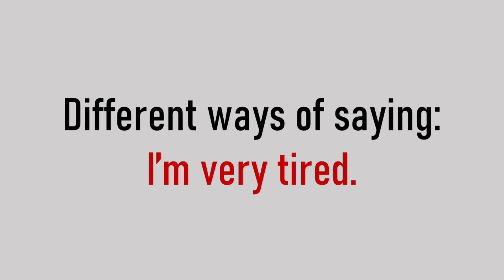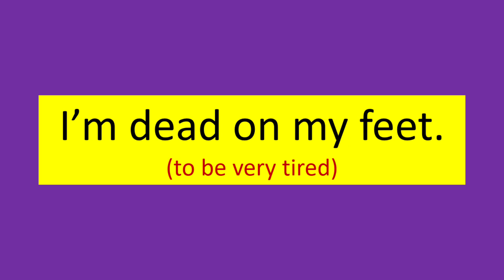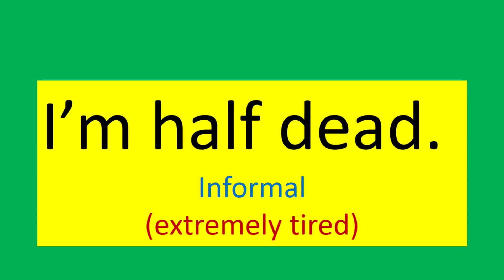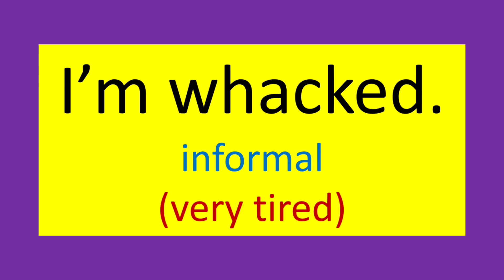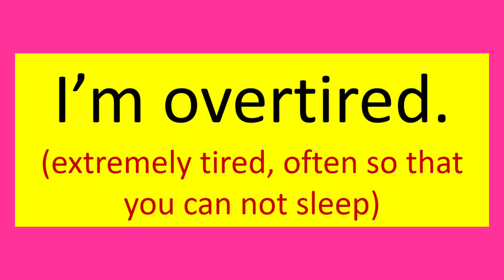Different ways of saying I'm tired in English with Tamil Meaning | Spoken English in Tamil | Manoj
Ways to say you are tired in English in Tamil
Don't say I am very tired anymore in Tamil
Stop saying I am tired anymore in Tamil
Different ways of saying I am tired in English with Tamil Meaning
Alternatives to saying I am tired
Tired Idioms in English with Tamil meaning

Other related searches:
spoken english classes in tamil meaning
basic spoken english in tamil
Tamil to English Spoken English Class Video
Tamil to English Translation Sentences
Short Sentences in English for daily use in Tamil
Learn small English sentences with Tamil meaning
Learn Advanced English Sentences with Tamil meaning
Learn English sentences through Tamil
English sentences with Tamil meaning
Simple English sentences with Tamil meaning
Simple English sentences for daily use with Tamil meaning
Spoken English sentences with Tamil meaning
Daily use English sentences with Tamil meaning
Tamil to English Spoken English in Tamil
English Vocabulary in Tamil meaning
Daily use short English sentences
Build your vocabulary in Tamil
English Vocabulary lesson in Tamil meaning
Daily Use English Vocabulary in Tamil
தமிழ்வழி ஆங்கிலம்
அடிப்படை ஆங்கிலம்
ஸ்போக்கன் இங்கிலீஷ்